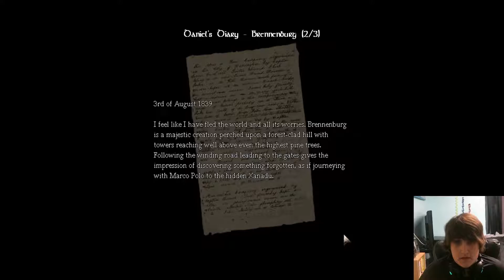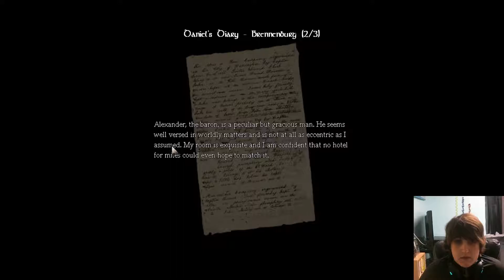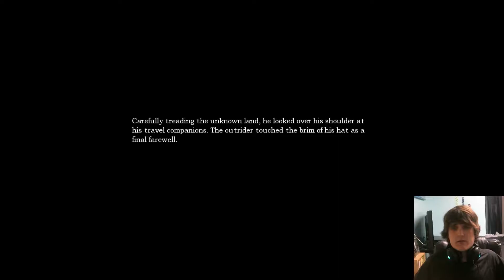In Which I Say Many Curse Words | Amnesia: The Dark Descent | Episode 11 | JonathanIsBadAtGames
In today's episode, we get the spook of our lives. This is the episode in which I say many curse words. Read as: pretty much every episode.